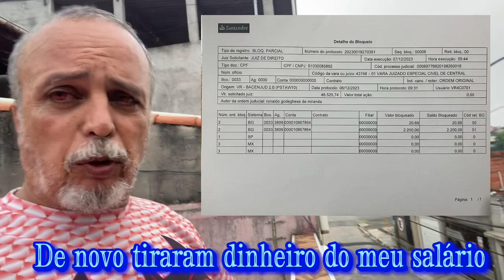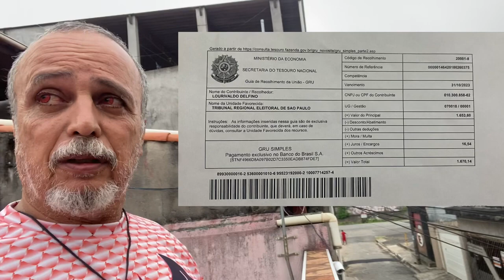VPR 23 Cidadão Presente Lourivaldo Delfino o babaca é idiota